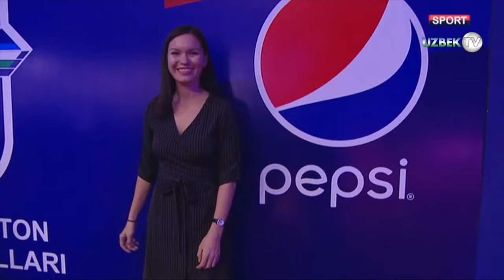Бокс. Финал. 56 кг Ўзбекистон чемпионати | Boks. Final 56 kg O'zbekiston chempionati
"Бокс бўйича Ўзбекистон чемпионати. Финал жанглари"
"Спорт" телеканали
Бокс бўйича катталар ўртасидаги Ўзбекистон чемпионати баҳслари бошланди.Пойтахтимиздаги Универсал спорт мажмуаси  ана шу мусобақага мезбонлик қилмоқда. Юртимизнинг барча ҳудудларидан  Ўзбекистон чемпионлигини қўлга киритиш ва  бугунги кунда ўзбек боксининг  етакчилари сингари ўзбек байроғини  халқаро имқёсга кўтаришга бел боғлаган боксчиларимиз мана шу ерда  жамулжам бўлишган.